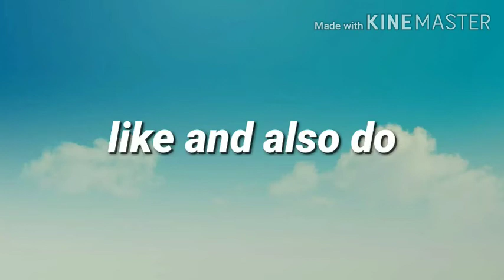Easy sketch of prabhas /bahubali/ balaldev